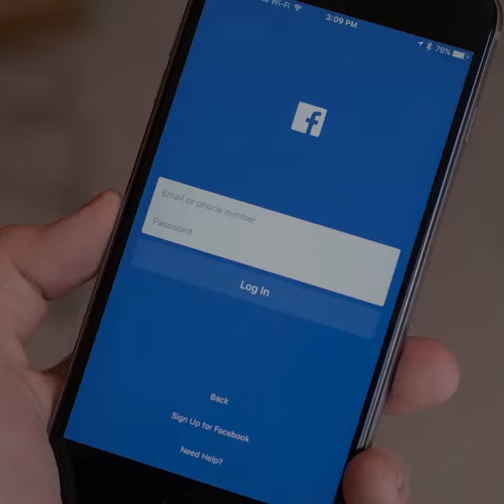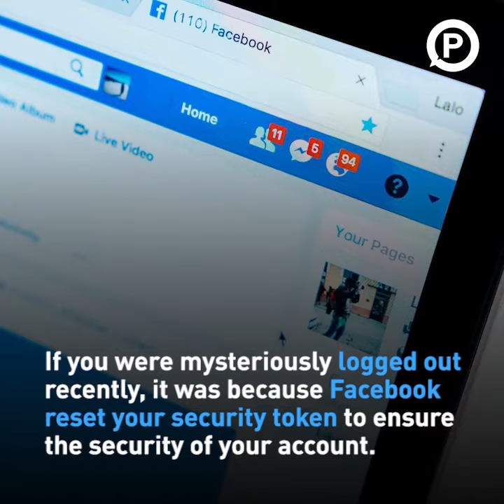Facebook security breach: How you can tell if your account has been hacked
If your account was part of the attack, you'll be prompted to log back into your Facebook , and any other apps that use Facebook login.

Once you've logged back in, you'll get a notification at the top of your News Feed explaining what happened.

Surprisingly, Facebook says there's no need to change your password, as accounts are now secure.